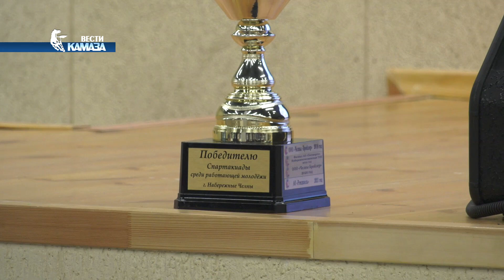Форум работающей молодёжи — прошёл в Набережных Челнах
«В единстве наша сила». Под таким девизом прошёл ежегодный городской форум работающей молодежи. В его работе приняли участие молодые специалисты предприятий, организаций и учреждений города. В числе самых активных – сотрудники «КАМАЗа». О том, чем занимается городской Совет молодёжи, а также какие задачи стоят на будущий год, расскажем в следующем сюжете.